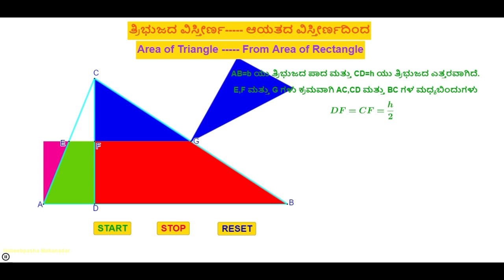Area of triangle from rectangle